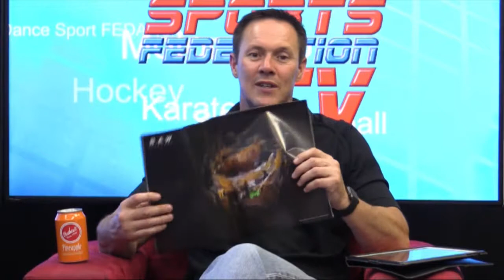WP Diving with Jenna Douglass and Jacob Goodman